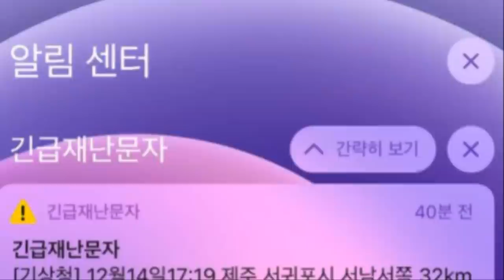[속보]교각무너지고 난리난 일본!6.6강진발생!후지산대폭발조짐!일산화탄소폭증중!